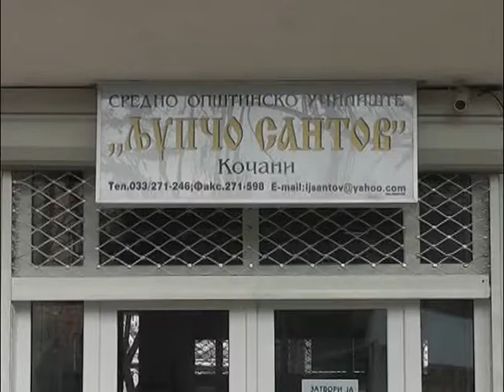Делегацијата од Украина и претставници од Министерството за образование во „Љупчо Сантов" 20.11.2013